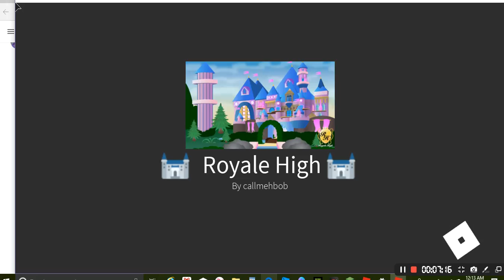Amy And Ava #1 (ft. Emme)